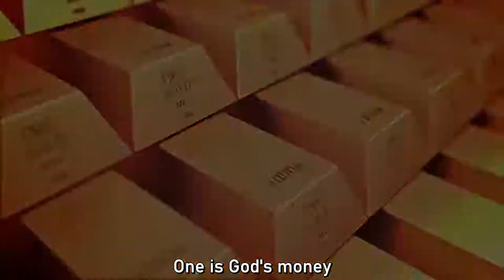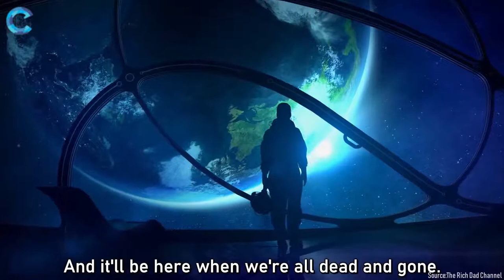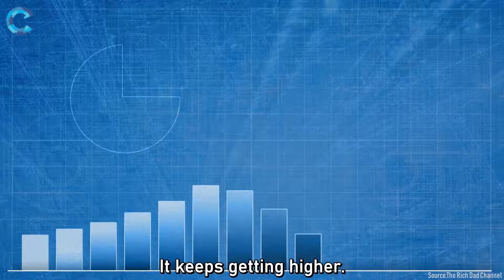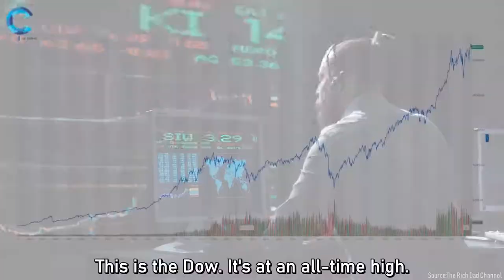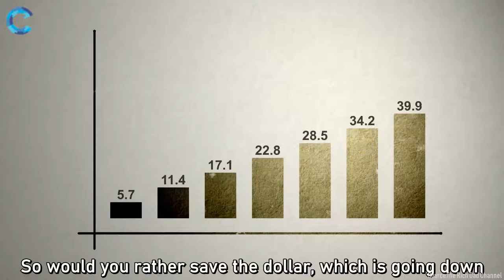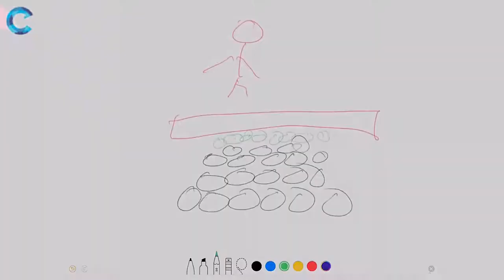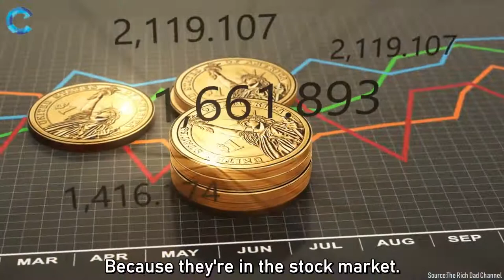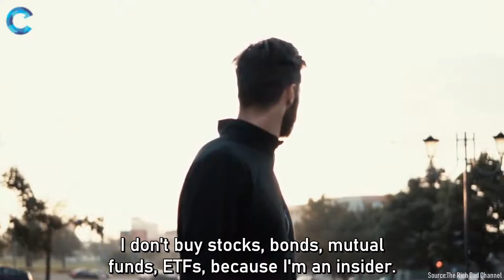DON'T SAVE MONEY, THIS IS THE FUTURE SAVING! | Robert Kiyosaki